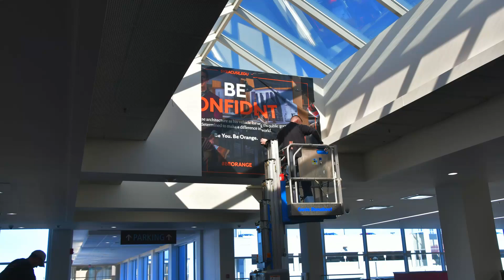Terminal Advertising Install Time Lapse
Check out this cool time lapse video of advertising being installed around the terminal! This video was shot in March 2019.